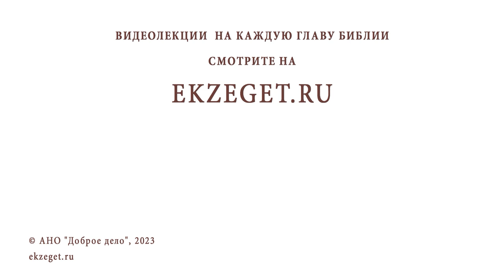БИБЛИЮ ВСЕ ТОЛКУЮТ ПО-СВОЕМУ. ПОЧЕМУ БЫ НЕ СОСТАВИТЬ ЕДИНОЕ ТОЛКОВАНИЕ ? Прот. Максим Первозванский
Команда Экзегет.

В сегодняшнем видео на библейском портале Экзегет, протоиерей Максим Первозванский отвечает на вопрос: "Библию все толкуют по-своему. Почему бы не составить единое толкование?"

🔸  Слово Божие. Экзегетика
🔸  Разное понимание текстов священного писания
🔸  Ориген. Последовательное толкование
🔸  Иоанн Златоуст. Феофилакт Болгарский
🔸  Толкование Библии под редакцией А.П. Лопухина
🔸  Согласие святых отцов
🔸  Частные богословские мнения